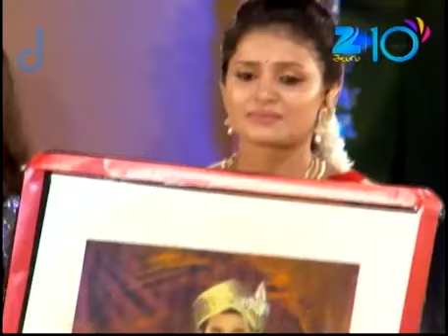చంద్రముఖి రాచరికంగా వేదికలోకి ప్రవేశిస్తుంది | Muddha Mandaram | Ep. 195 | Zee Telugu Classics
Muddha Mandaram | Ep. 195 | Zee Telugu Classics
It is almost time for Deva's swayamvaram to begin. The performances have all concluded. A large number of girls from all around the nation took part in this swayamvar. After much deliberation, Akhilandeswari and her family decide to reveal Deva's prospective bride. At that moment, Chandramukhi arrives at the location in full regalia and informs Akhilandeswari that she is not yet ready to reveal the name.

About :
When the family priest visits the Ghattamaneni home, he preaches about his prophesy that the child of Deva and Parvathi will bring prosperity to the family. He makes more attempts to persuade Akhilandeshwari to reconsider her feelings toward them. Akhilandeshwari, however, continues to firmly maintain that Deva and Parvathi should not be together. Mahi and Aishwarya attempt to covertly plan Deva and Parvathi's honeymoon to New Zealand, defying Akhilandeshwari's orders.